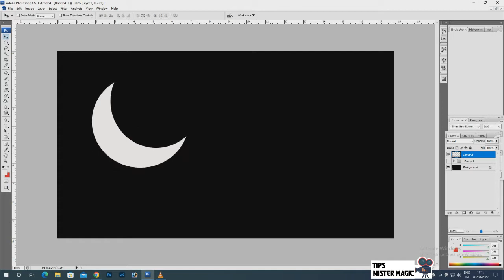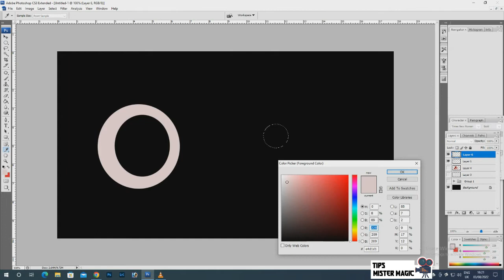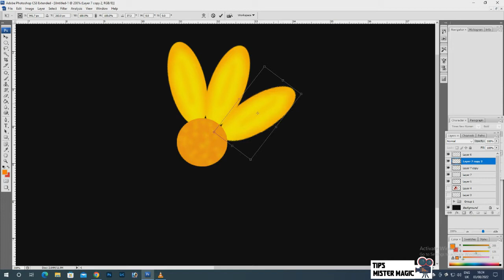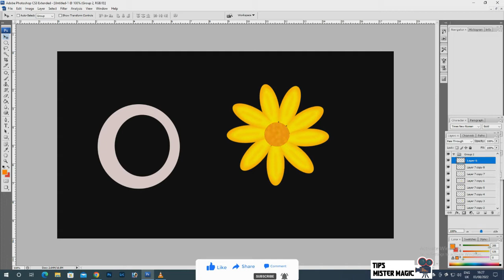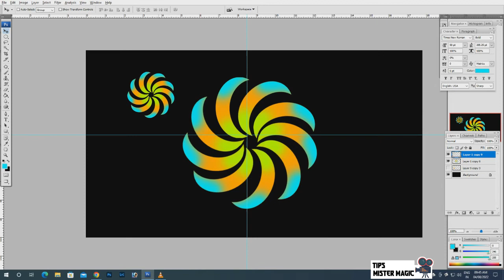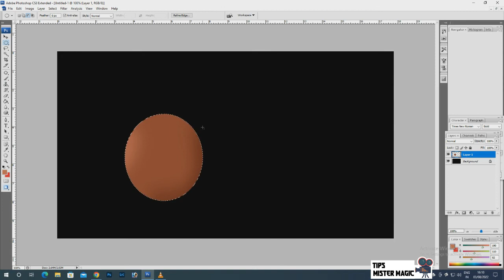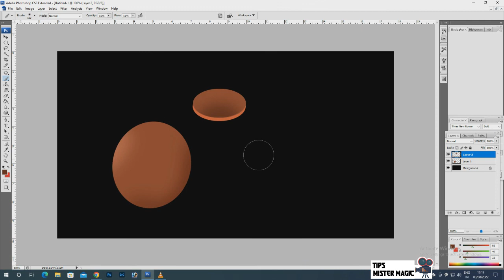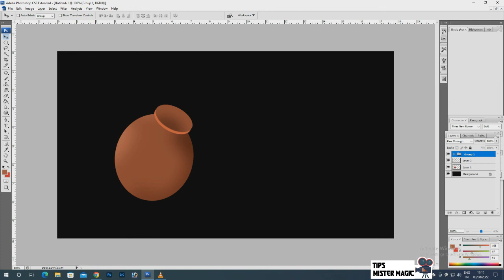Elliptical Marquee Tool - Adobe Photoshop tutorials - tips mister magic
Elliptical Marquee tool - Adobe Photoshop Tutorials
In this video you can learn how to use elliptical marquee tool in adobe photoshop for selection. What is the difference between new selection, add to selection, subtract from selection and intersect with selection.